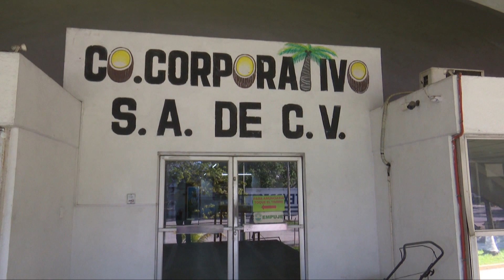Empresarios filipinos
NoticiasTVT Empresarios filipinos apoyarán producción coprera en México